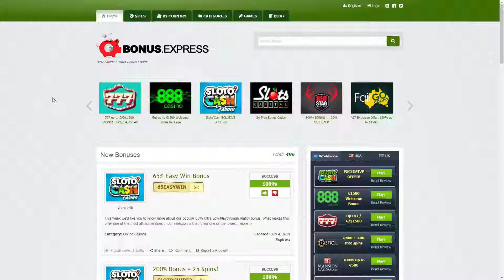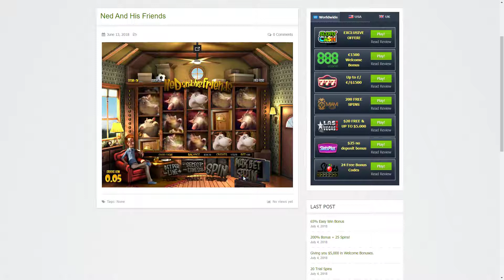♠️ Ned And His Friends